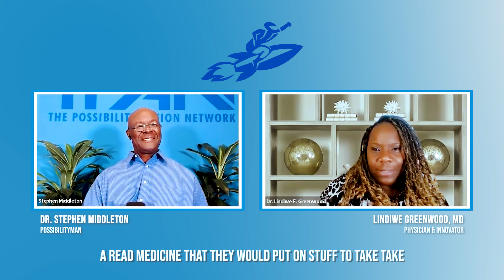Episode 107, Renaissance Wellness with Lindiwe Greenwood, MD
Dr. Lindiwe F. Greenwood is Board-Certified in Family Medicine and Mind-Body Medicine.  She also completed coursework in Food as Medicine from The Center for Mind-Body Medicine (CMBM). She has been a member of the CMBM faculty and has served as Associate Clinical Director. Dr. Greenwood is the CEO and Chief Innovator of Total Renaissance Wellness, LLC (TRW). She has been in practice for more than twenty years and uses her expertise to educate and inspire her patients on ways to improve their health. She also leads Mind-Body Medicine workshops online. She works with corporations, organizations, schools, as well as individual clients. She teaches self-care and resilience skills to help individuals communicate better, live well, and thrive in our challenging society. She is a public speaker and has been featured at national and regional conferences.

The Possibility-Action Network
The Possibility-Action Network Podcast
ThePossibility-ActionNetworkPodcast